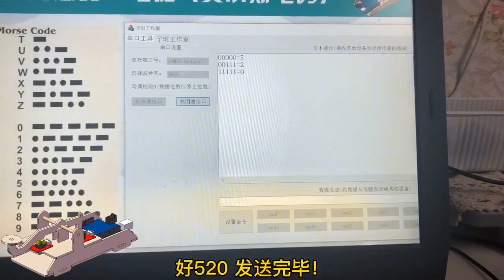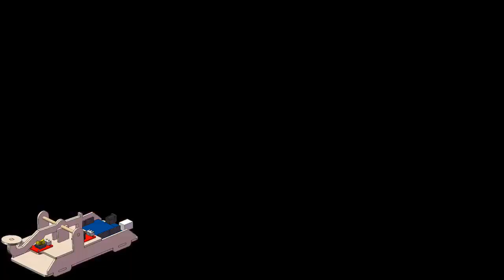Android MCU Internet of Things small electronic experiment 關注王老師分享更多科創小項目！